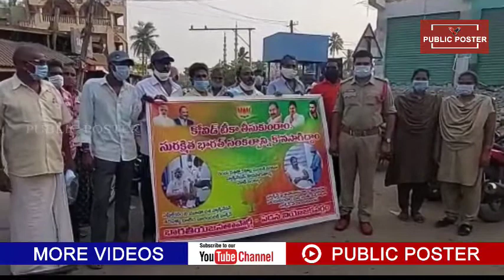కోవిడ్ వ్యాక్సిన్ పై బీజేపీ నేతల విస్తృత ప్రచారం || Bantumilli || Public Poster news